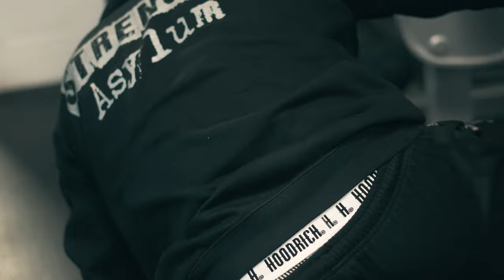Legs with the lads